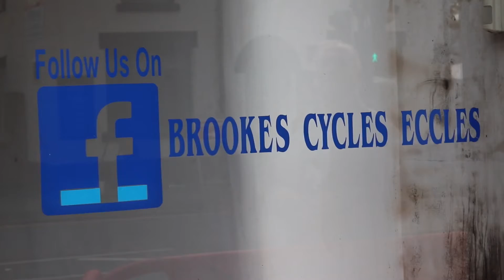Brookes Cycles Eccles